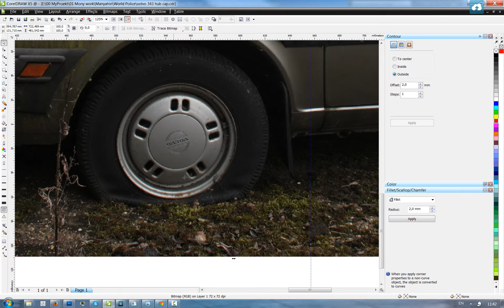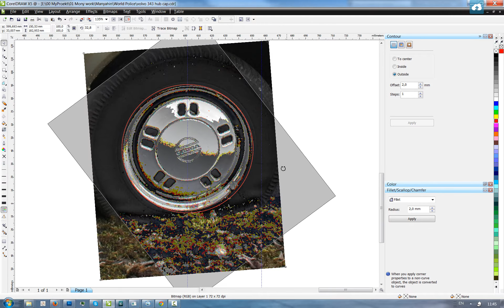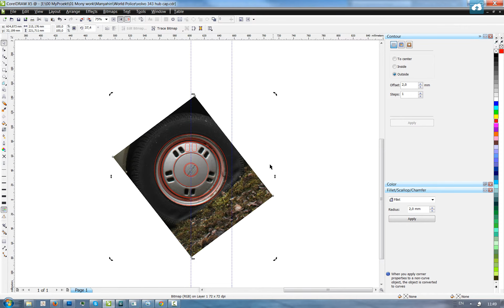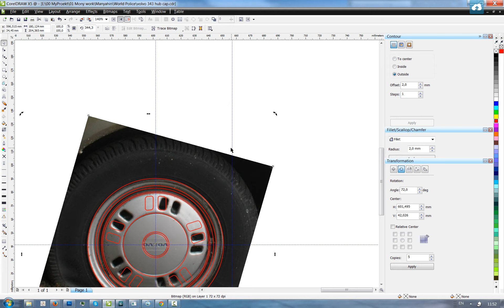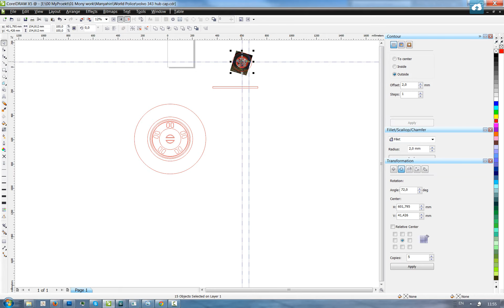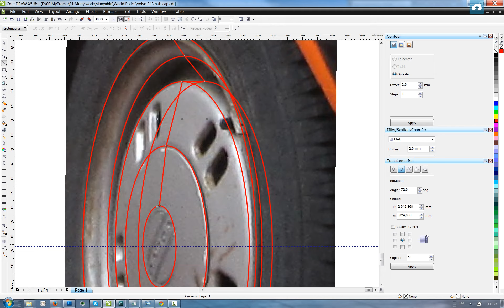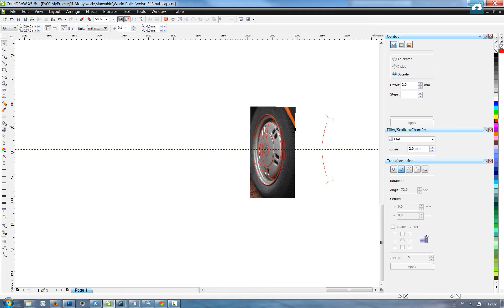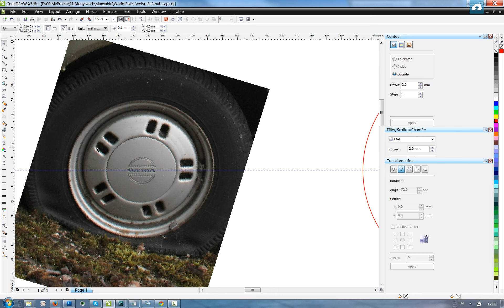nailgun3d. Pt.3: Wheel blueprint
Практическое занятие - создание в CorelDRAW чертежа автомобильного колеса по фотографиям из интернета. По специально сделанным фотографиям как в первом уроке, всё было бы ещё проще. Также показано как быстро подогнать чертёж под размер.